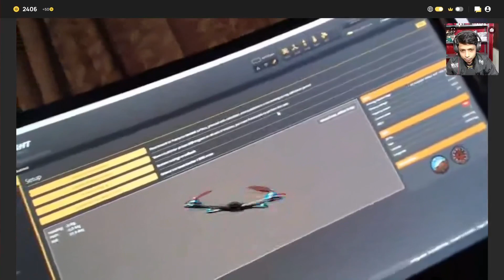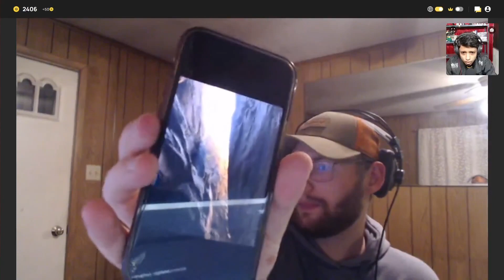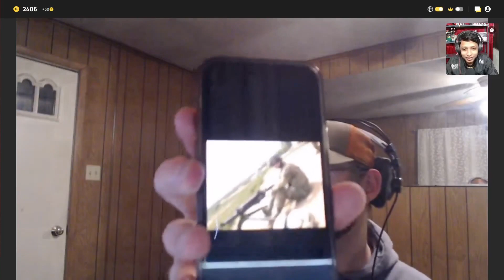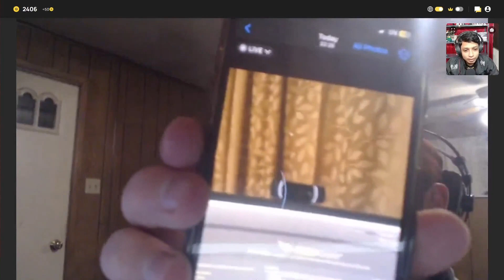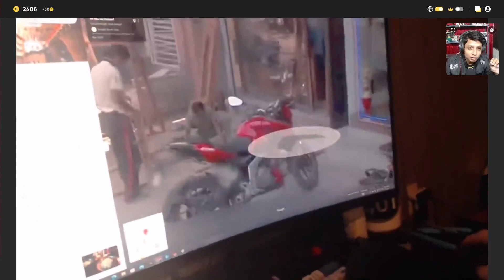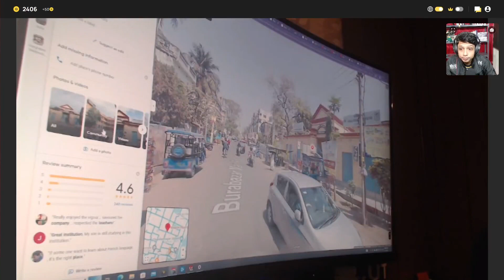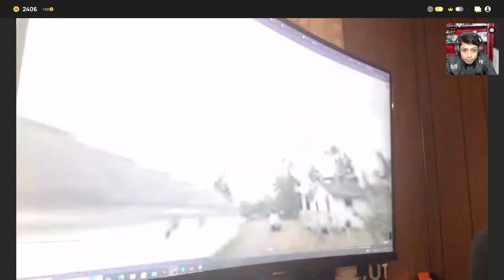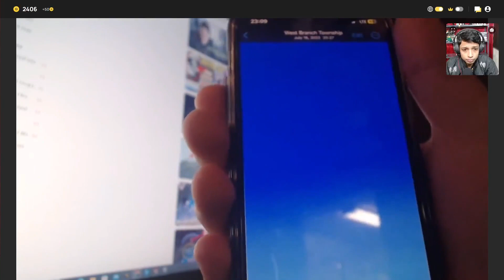Best American in The World 🔫 USA